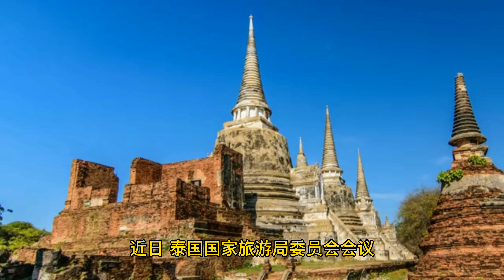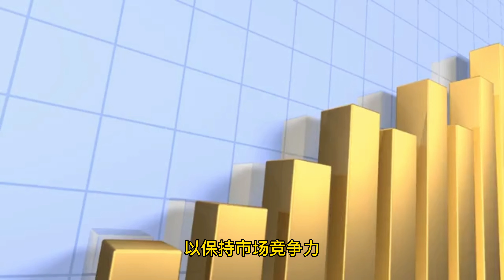大量中餐厅进军泰国引担忧？专家建言：若合法入境应予鼓励#泰国#曼谷#芭提雅#普吉#清迈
大量中餐厅进军泰国引担忧？专家建言：若合法入境应予鼓励。据泰媒报道，泰国餐厅协会主席表示，从去年年底开始至今曾接到餐馆经营者的投诉，称有大量中国资本进入泰国市场非法经营餐馆，尤其是在 Huai Khwang区和博仁大学的后巷。这些餐馆会直接将货款打入中国人的账户，抢夺了市场，这对泰国餐馆经营者造成了影响，有人还担心“零元团”会卷土重来，使泰国失去巨大的经济机遇。

近日，泰国国家旅游局委员会会议也讨论并表达了对此事的担忧，但会议结果表示，不管怎样，泰国仍然依赖旅游业的发展，企业家们都在期待中国游客的回归。现在大家能做的是确保在泰发展的中国企业家遵守法律，并按规定纳税。同时，泰国企业家也必须发展提高自己，以保持市场竞争力。

正如Panyapiwat管理学院校长所说，中国资本集团入驻泰国，如果是合法入境，应该像其他国家资本集团一样予以鼓励，因为这将会给泰国注入资本，但如果是非法入境，那就需要向泰国相关部门核实，是否给这些资本的非法经营行为开了后门。泰国